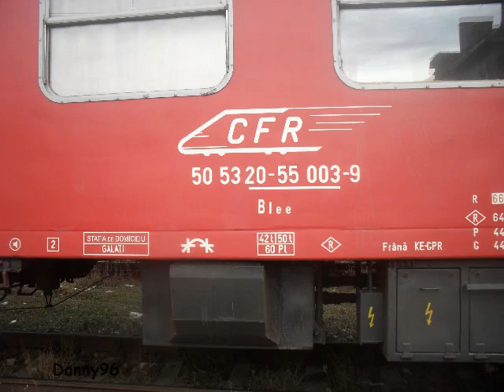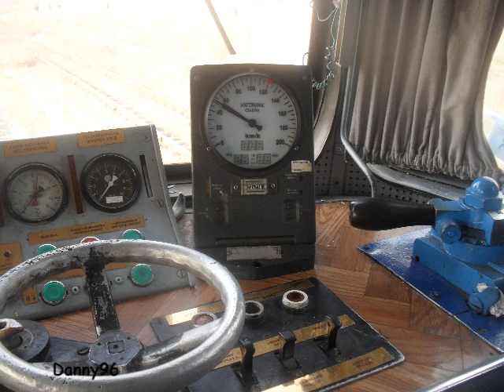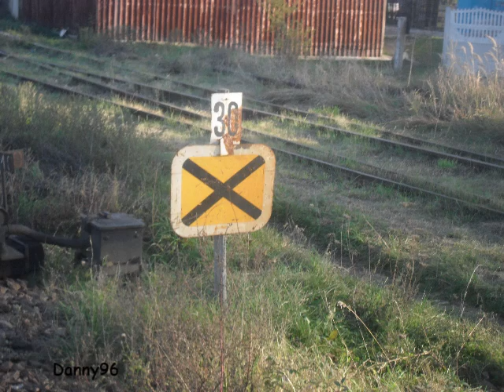Slide Feroviar 2010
Un slide cu o parte din instantanele feroviare facute in anul 2010...Slideul contine si fotografi si filmari...Enjoy!